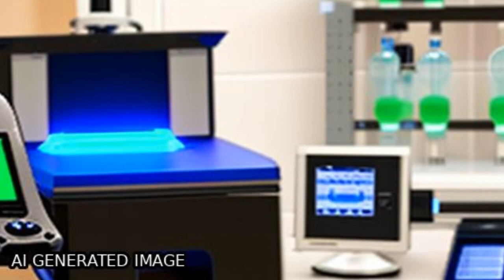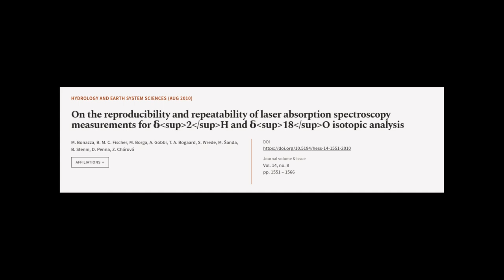On the reproducibility and repeatability of laser absorption spectroscopy measurement... | RTCL.TV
### Keywords ###

### Article Attribution ###
Title: On the reproducibility and repeatability of laser absorption spectroscopy measurements for δ2H and δ18O isotopic analysis
Authors: M. Bonazza, B. M. C. Fischer, M. Borga, A. Gobbi, T. A. Bogaard, S. Wrede, M. Šanda, B. Stenni, D. Penna ,and Z. Chárová

### Video Timestamps ###
0:00:00 - Summary
0:01:07 - Title
0:01:13 - Tail
0:01:17 - End